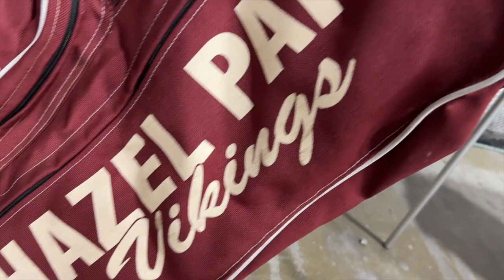2024 Spring Sports Hype Video